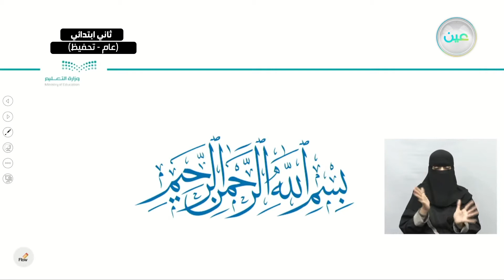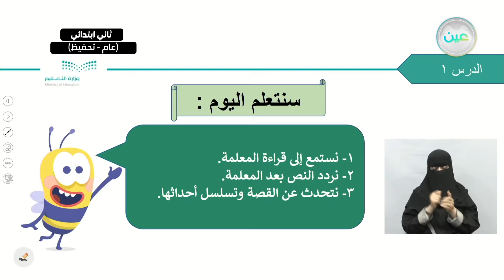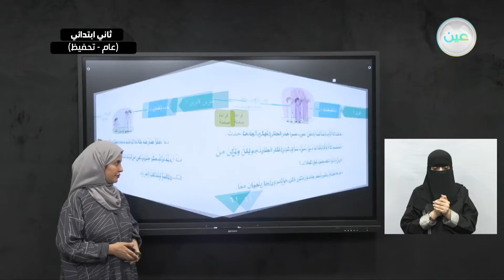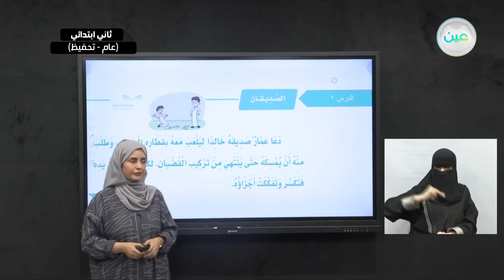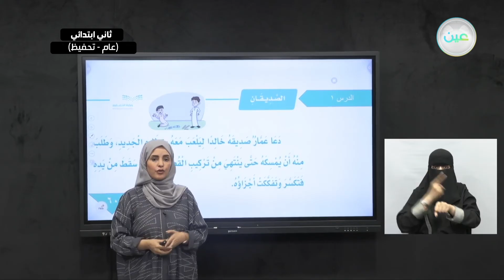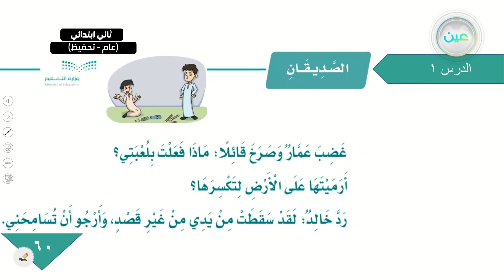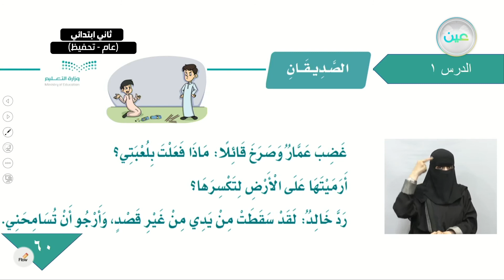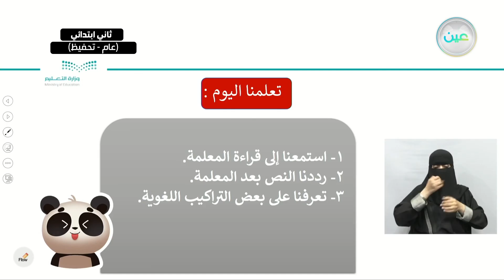النص القرائي (الصديقان) - اللغة العربية - ثاني ابتدائي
الحصة الثانية - الأثنين - الأسبوع التاسع  - ثاني ابتدائي02